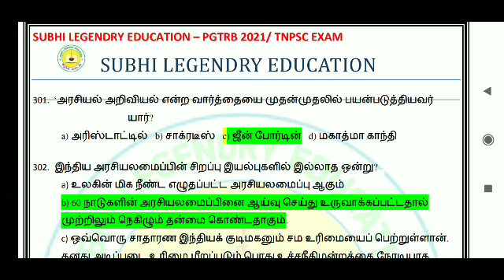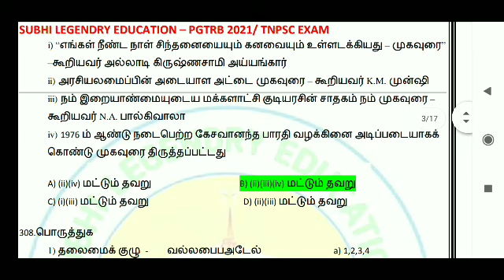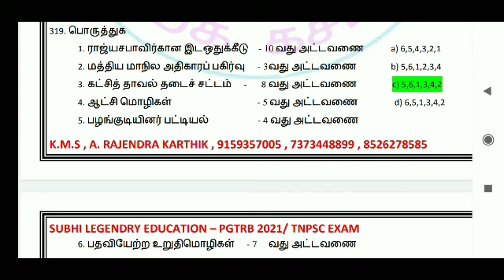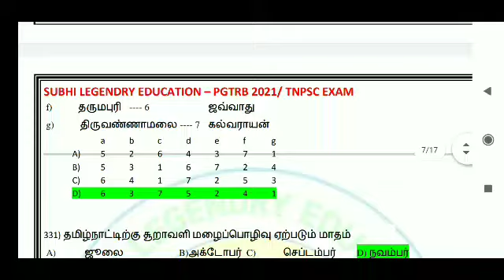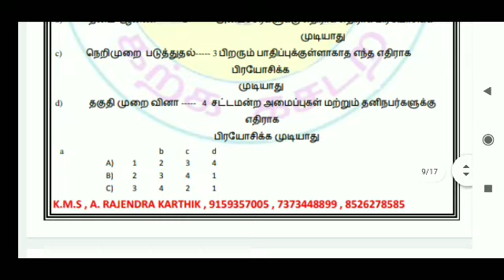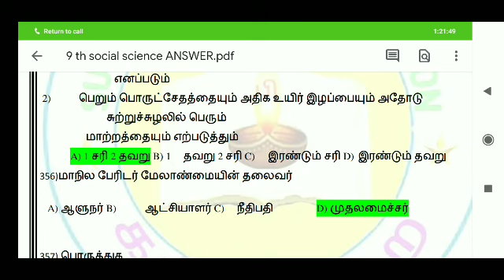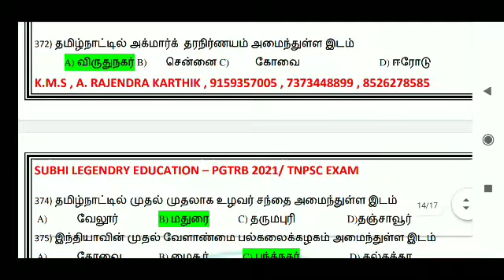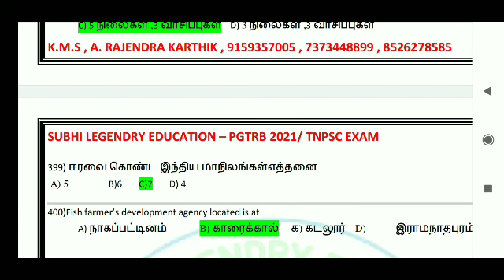TNPSC /GROUP2,4 /PGTRB 2021/1000 பொது அறிவு வினா விடை பகுதி 7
வினாவின்் PDF

நன்றி